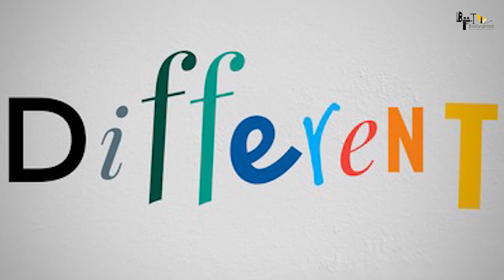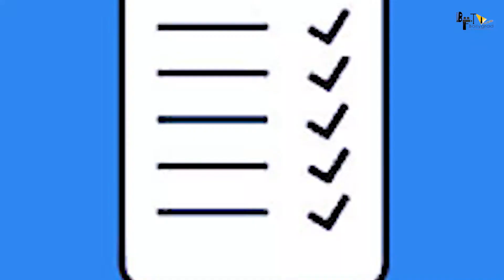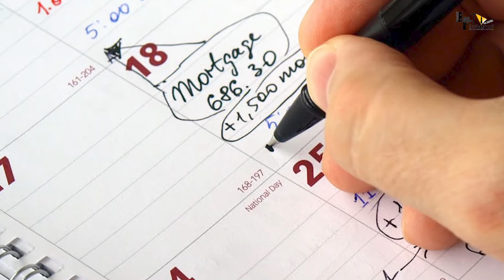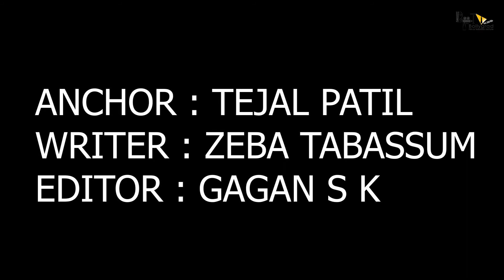Tridev 2 | 36 Mysterious Facts | Ajay Devgn | Akshay Kumar | Sunil Shetty | Rohit Shetty | 2021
Thumbnail - Kya Akshay apni hi film ka krenge aamna saamna?

Here are some Full movie and Interesting facts of Tridev 2 starring Ajay devgn, Akshay kumar, Suniel shetty officially produced by BOLLYGRAD STUDIOZ.

This script talks about the significance of 90’s action film Tridev and how it turned out to be a gamechanger for Bollywood. Then it talks about the perfect lead star cast for sequel of tridev. It suggests perfect star cast for an action heavy drama, a realistic matter-based film and a youth-oriented content driven drama.

When an exiled police officer, a bandit and the son of a police commissioner are framed by a smuggler, they join forces to teach him a lesson and prove their innocence.

Bhujang (Amrish Puri), a powerful crime lord, has a honest politician assassinated on behalf of his arms supplier. Inspector Karan Saxena (Sunny Deol) is assigned to the case. Karan is the son of a respected judge. Karan is in love with Divya (Madhuri Dixit) and they both are engaged. Divya's father is the Commissioner of Police Mathur (Anupam Kher). Her brother Ravi (Jackie Shroff) is the hot-headed black sheep of the family.

Karan arrests a small time arms seller, Ramesh and finds out when the arms shipments are smuggled in. At the next arms drop, Karan arrests the dealer Don. Bhujang has Inspector Karan framed and has Ramesh and Karan's father, the judge, killed. Commissioner Mathur is aware of Karan's honesty but has him transferred to a remote village due to pressure from his seniors. At his new post, Karan meets Jai Singh (Naseeruddin Shah) and finds out that Jai's father was murdered by a dacoit called Bhairav. At the time the local police were headed by Mathur, who arrested the wrong man and ignored the testimony of the young Jai.

Bhujang's brother Raghav is doing time for illegal possession of weapons. Bhujang abducts Divya to force her father, Commissioner Mathur, to release Raghav. Ravi breaks Raghav out from prison and Bhujang invites Ravi to join his gang. When Commissioner Mathur decides to bring Karan back, Bhujang sends Ravi and his men to have Karan killed. They tie up Karan in his house and burn it down, but Karan escapes with the help of a knife Ravi gave him in secret. At Bhujang's house Ravi meets Natasha (Sangeeta Bijlani). Natasha is Ramesh's sister, who is working with the journalist Shrikant to get proof of Bhujang's crimes. Shrikant is later killed before he can publish his proof.

Jai Singh leaves for the city. Renuka (Sonam), an actress he met earlier, hires him as a bodyguard as she is impressed when Jai catches a bag snatcher. Renuka is the daughter of a corrupt politician who works with Bhujang and plans to have her married to one of Bhujang's sons. Jai meets Bhujang and recognises him as the Dacoit Bhairav who murdered his father.

Script by Zeba Tabassum
Vo by Tejal Patil
Editor: Gagan